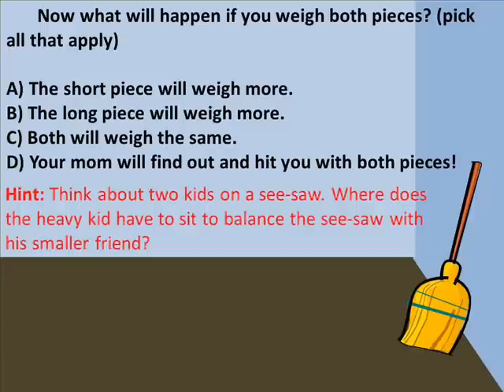Riddle #20 - The Broom